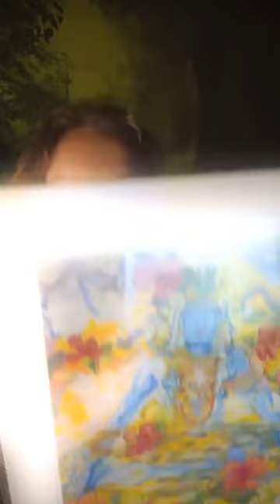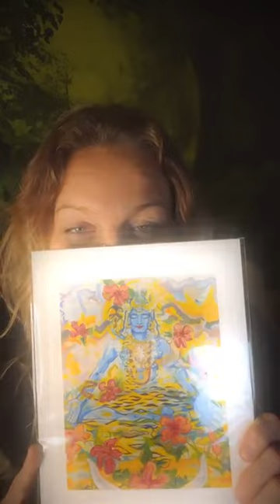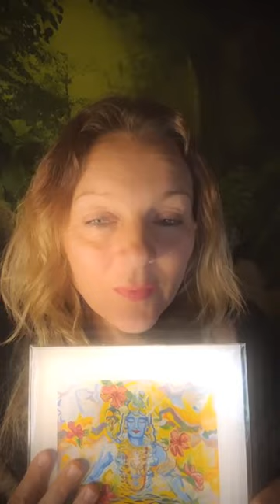Shiva The Beloved - Day 6 SRC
Day 6 - Shiva The Beloved